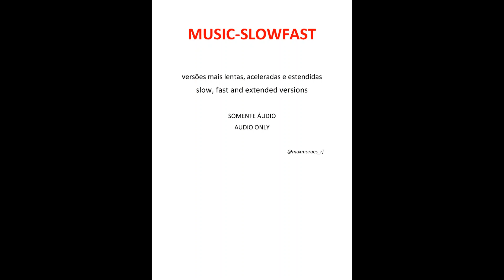SKANK - Réu E Rei (versão acelerada)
SKANK - Réu E Rei (live em estúdio)  /  SKANK - Réu E Rei (ao vivo em estúdio)
SKANK - Réu E Rei (live 2022)  /  SKANK - Réu E Rei (nova versão remasterizada)

SKANK - Réu E Rei   letra
Desde que você disse nem
Saber quem foi John Coltrane
E Noel Rosa era alguém
Que seus tios gostavam bem
Eu te amo desde que
Anjo caído cai
Desde quando nem vi
A sombra do amor ali
Desde que não fugimos
Pras ilhas de sal, pros cimos
De neve que nunca vimos
Desde que nada infrigimos
Aquela tenda que não houve
Beijo nenhum a boca soube
Amor ao léu sem quem o louve
Cego que vê,surdo que ouve
Quantos pais eu já matei
Ao mesmo tempo réu e rei
A lua, o quarto, me deito, me dei
Por perdido assim que te achei